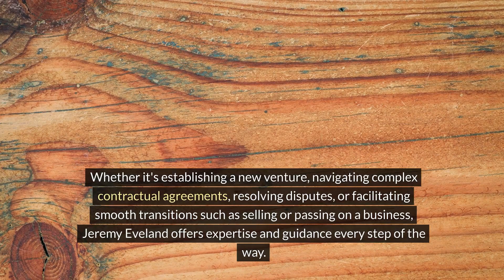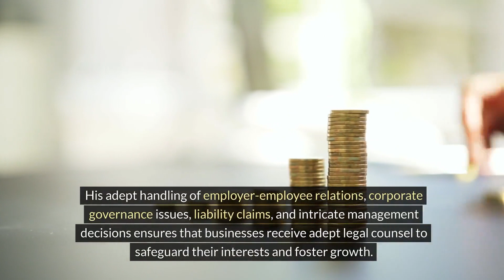Washington Utah Lawyer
We have 2 locations to serve you:

Jeremy Eveland
17 North State Street
Lindon Utah 84042

and

Jeremy Eveland
8833 South Redwood Road Suite C
West Jordan Utah 84088